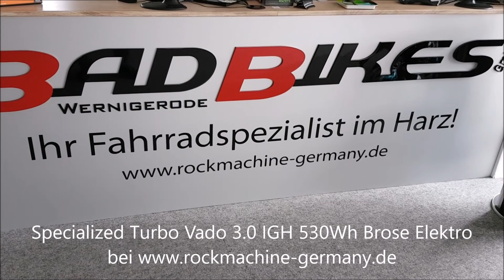Specialized Turbo Vado 3.0 IGH Brose 530Wh MasterMind TCD enviolo CVP Elektro Trekking Bike 2022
Specialized Turbo Vado 3.0 IGH 530Wh Brose Elektro Trekking Bike 2022
Das Specialized Turbo Vado 3.0 IGH ist ausgestattet
//mit einem Specialized 50Nm Motor
//mit leistungsstarkem 530Wh Akku,
//einer hydraulische Shimano BR-MT200 Scheibenbremse,
//Gates Carbondrive Riemenantrieb
//und einer stufenlosen Enviolo Nabenschaltung.
Rahmen: Specialized E5 Aluminum, bottom bracket motor mount, fully integrated &lockable downtube battery, internal cable routing, lock and front rack mount, sliding dropout
Gabel: SR Suntour MobieA32, 80mm travel, lockout, fender-mounts, integrated light mount
Motor: Specialized 2.0E, 50Nm torque, custom tuned motor, 250W nominal
Akku: Specialized U2-530, alloy casing, state of charge display, 530Wh
Display: MasterMind TCD, w/handlebar remote, built-in anti-theft feature, Bluetooth® connectivity, customizable display pages
Ladegerät: Custom charger, 42V4A w/ Rosenberger plug, 230V
Schaltwerk: enviolo CVP Multi-Turn
Schalthebel: enviolo Twist Display Pure
Kettenradgarnitur: Custom alloy forged crankarms
Kassette: Gates Carbon Drive CDC 24t sprocket, silver
Kette: custom chaincover
Lenker: Specialized, alloy, 15-degree backsweep, 46mm rise, 31.8mm
Griffe: Specialized Body Geometry Contour, lock-on
Vorbau: Specialized Flowset, 3D-forged alloy, 20-degree rise, 31.8mm clamp
Sattel: Rivo Sport, steel rails, 155mm
Sattelstütze: Specialized, 6061 alloy, 2-bolt clamp, 0mm setback, 30.9mm
Sattelstützklemme: Alloy, bolt-type, 34.9mm
Bremse vorn: Shimano BR-MT200, hydraulic disc, 180mm Centerlock
Bremse hinten: Shimano BR-MT200, hydraulic disc, 180mm 6-bolt
Vorderradnabe: Shimano MT400, Centerlock, 15x100mm, 32h
Hinterradnabe: enviolo CITY, 310% range, 6-bolt, 10x135mm, 32h
Reifen: Pathfinder Sport Reflect, 650Bx2.3
Schläuche: Schrader, 40mm valve
Felgen: 650b disc, double-wall alloy, pinned, 32h
Speichen: DT Swiss Industry
Pedale: Specialized Commuter w/ grip tape & reflectors
Beleuchtung vorne: Lezyne EBIKE MINI STVZO E65, 210 Lumen, 12V
Beleuchtung hinten: Spanninga Commuter Glow XE, 12V
Ständer: Specialized kickstand, 40mm mount
Gepäckträger: Specialized rack, MIK HD inteface, built-in pannier mounts, 27kg max load
Schutzbleche: Specialized DRYTECH fenders, 65mm width, aluminum fenderstay